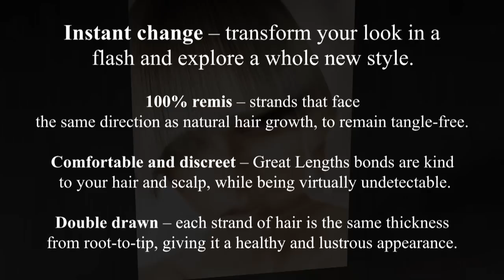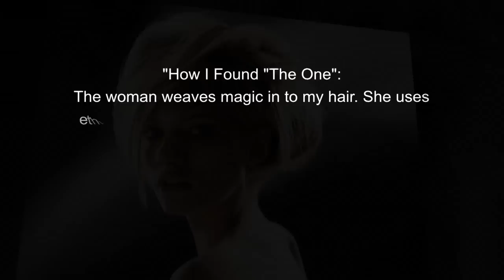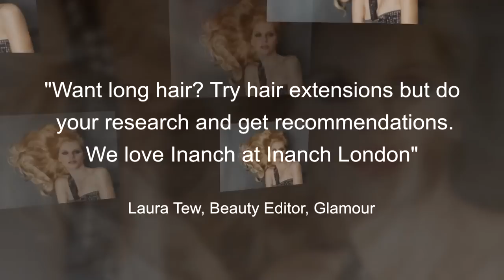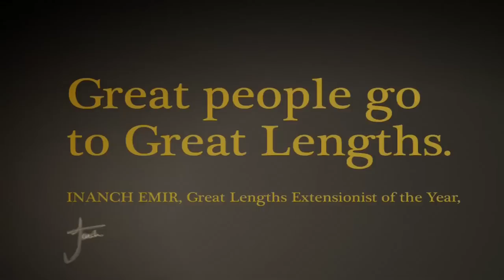Inanch London presents Great Lengths Hair Extensions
Thinking about getting hair extensions? Inanch London, the UK's leading hair extensions experts, can help...Multi-award winners including the UK's first ever Great Lengths Hair Extensionist of the Year - Inanch Emir, Great Lengths Salon of the Year and Bridal Look of the Year.

Why Great Lengths? Great Lengths, world leaders in premium hair extensions, are all made from 100% ethically sourced human hair.

The quality of these hair extensions will look, feel and behave just like your own hair -- giving you the freedom to create glamorous styles you never thought possible.

Instant change -- transform your look in a flash and explore a whole new style.

100% remis -- strands that face the same direction as natural hair growth, to remain tangle-free.

Comfortable and discreet -- Great Lengths bonds are kind to your hair and scalp, while being virtually undetectable.

Double drawn -- each strand of hair is the same thickness from root-to-tip, giving it a healthy and lustrous appearance.

3 ground-breaking systems to choose from to suit your requirements...

Great Lengths "Classic" -- Natural & Undetectable

Great Lengths "Cold Fusion" -- Gentle & Desirable

Great Lengths "Multisonic" -- Super-fast & Super-natural

And introducing the new Great Lengths "Flowstrands" -- hair extensions that use two colours combined into one strand to create a stunning colour block effect.

Book now for a complimentary consultation with one of our extension experts.